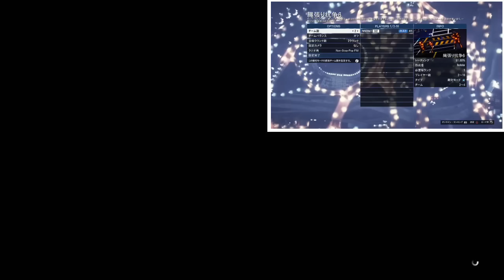NEW【30秒177万ドル】超ハイスピードマネーグリッチで180台連続複製可能【アーケード不要】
PPTR BRAND -official shop-
【オリジナルPPTRグッズ販売中】

founder
Broontango